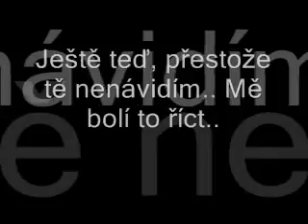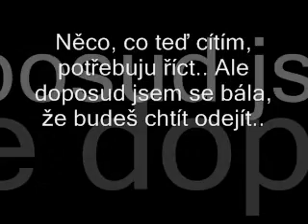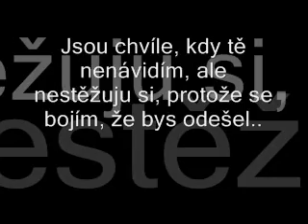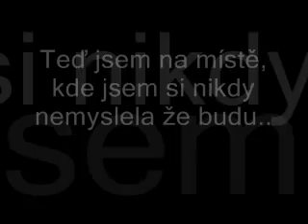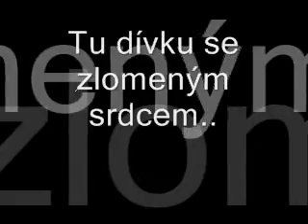Beyonce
Překlad písně